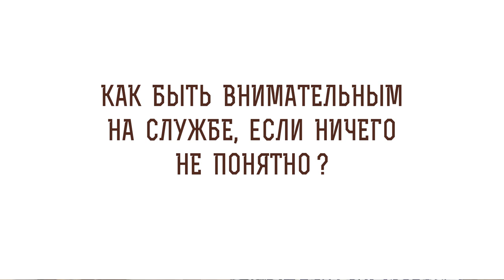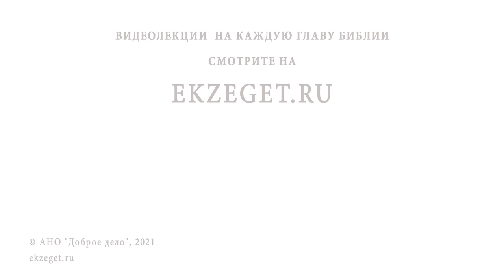Как быть внимательным на службе, если ничего не понятно? Протоиерей Феодор Бородин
В сегодняшнем видео отец Феодор Бородин рассказывает о том, как быть внимательным на службе, если ничего не понятно.

🔸 Подготовка к молитве.
🔸 Пустословие.
🔸 Внимание.
🔸 Благодарственная молитва.
🔸 Качество молитвы.
🔸 Присутствие Божие.